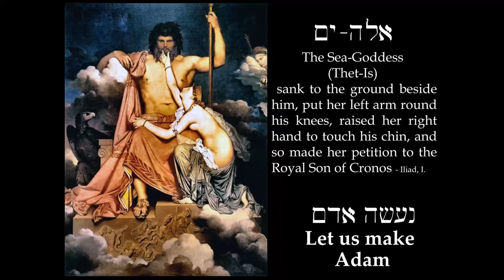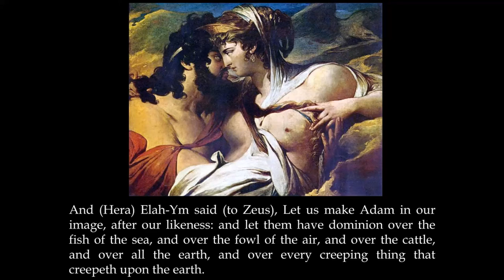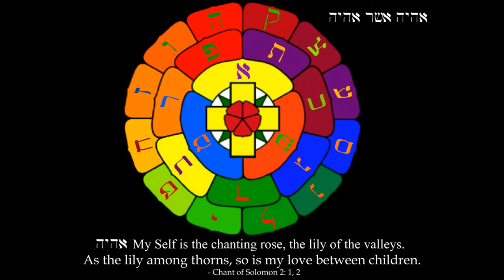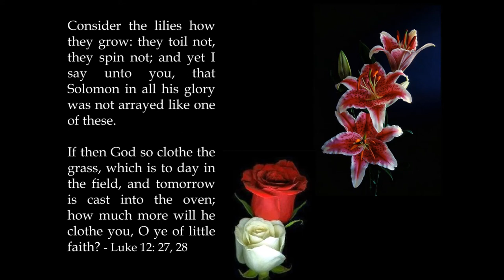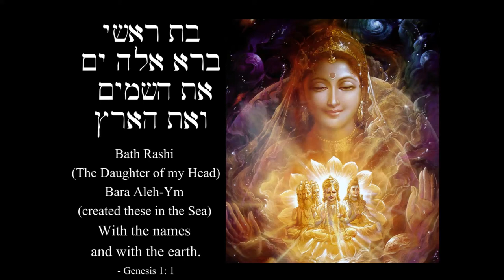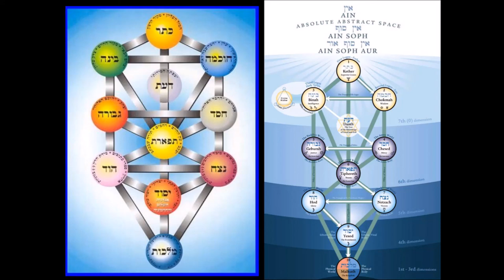Let Us Make Adam 01 Let Us Make Adam